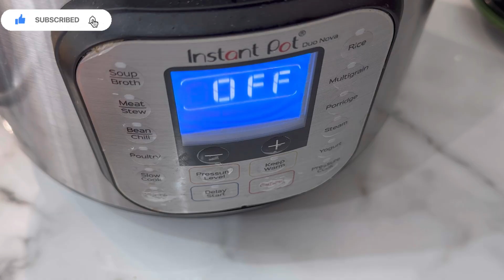Shan lahori channa recipe | chikar cholay recipe |karakchaii | shahwarskitchen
Shan lahori channa recipe | chikar cholay recipe | karak chaii | shahwarskitchen

Chana Masala Curry
Chana Masala Recipe
Lahori Chanay
Lahori chana
Lahori chana recipe
Lahori cholay recipe
famous lahori chanay
how to make lahori chana recipe
lahori chanay recipe
lahori chikar cholay recipe
lahori cholay recipe in urdu
secret recipe of lahori chana

“Welcome to Shahwarskitchen- Your Source for Delicious Recipes and Culinary Inspiration!

👩‍🍳 Join me in the kitchen as we explore the world of cooking, from mouthwatering recipes to cooking tips and techniques.

🍽️ Featured Recipe:
In today’s episode, we’re bringing you a vibrant and flavorful dish - Green Chicken! 🍽️